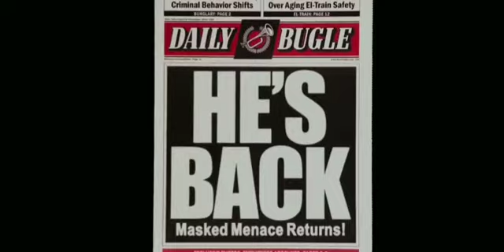SPIDER-MAN BACK IN THE MCU!!! NEW SONY AND MARVEL DEAL - SHB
HE'S BACK!!! HES BACKKKK!!!😁😁😁😁🙌🏿🙌🏿🙌🏿🙌🏿🙌🏿

Musical.ly:
🕺Isaiahchambers2k
🕺Megamillioncomix

😁Megamillioncomix
😁Isaiah Chambers